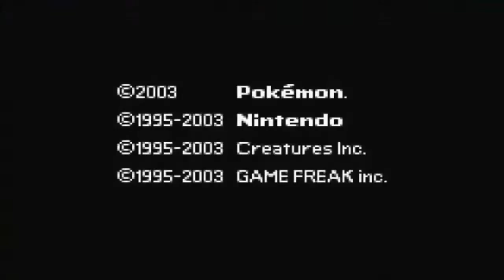What's The Plan? | Pokémon Ruby/Sapphire Pt. 5/6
Xelly David really thinks Jack should have a plan. Jack doesn't have a plan.

Recorded between May 30th, 2019 and June 12th, 2019
All footage is from streams #8 and #9 of our dual playthrough of Pokémon Ruby (randomized) and Pokémon Sapphire (not randomized) for the Game Boy Advance.